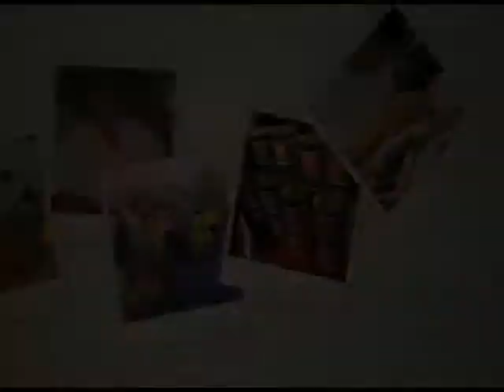뷰티풀 비즈니스 북티저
'화이트 독 카페' 창업자 주디윅스가 전하는 무한경쟁과 승자독식, 자연훼손으로부터 벗어나 모두가 잘 사는 방법!
※ 책의 수익금 일부는 아름다운 재단에 기부됩니다.